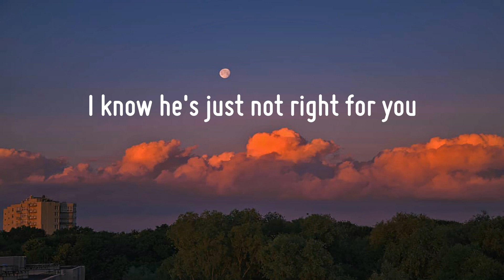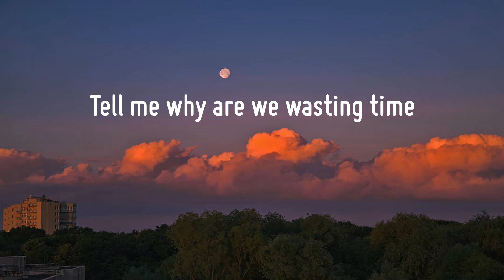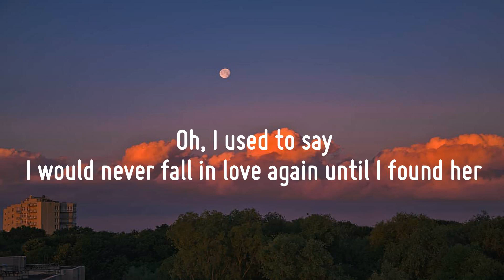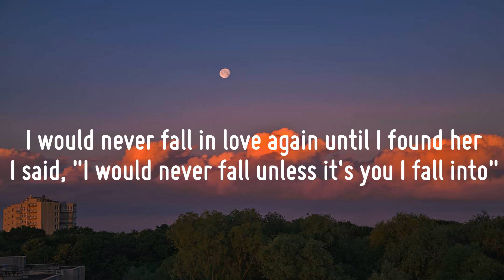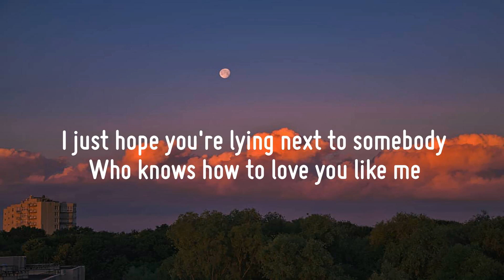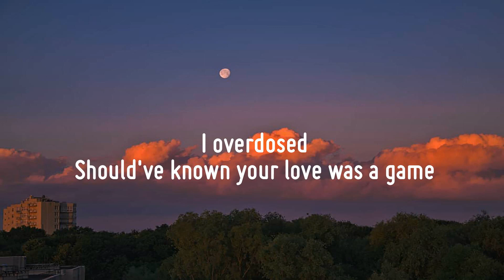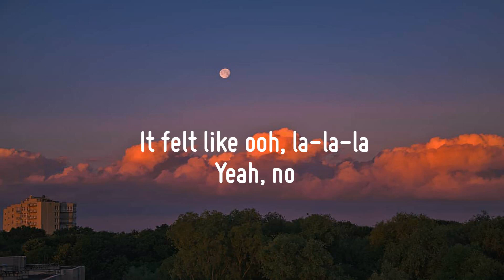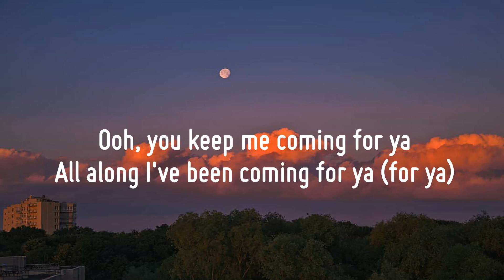Shawn Mendes - Treat You Better (Lyrics) | Stephen Sanchez, Charlie Puth, Shawn Mendes,... (Mix)